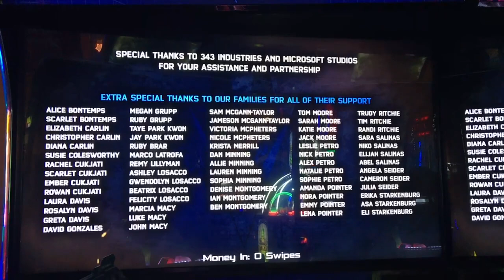Halo: Fireteam Raven - Mission 6 + Ending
Mission 6 + Ending in Halo: Fireteam Raven arcade game by Raw Thrills, Play Mechanix, Microsoft Studios, and 343 Industries.

Recording Location: Space Aliens Grill & Bar, Bismarck, ND